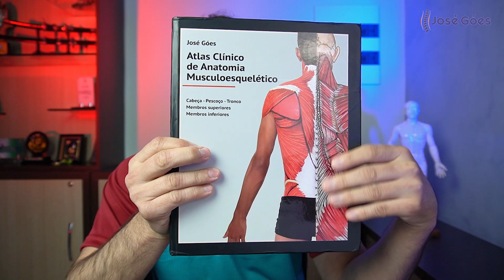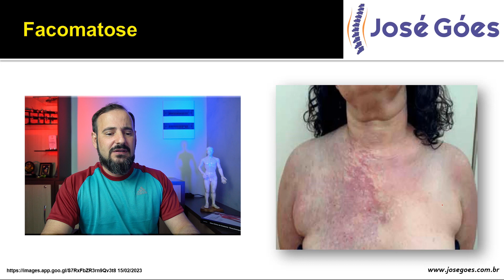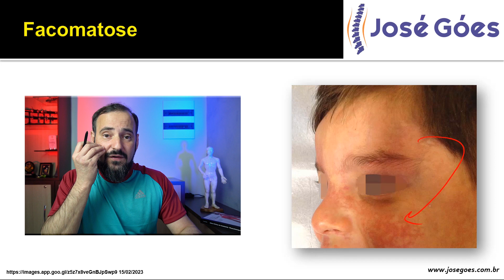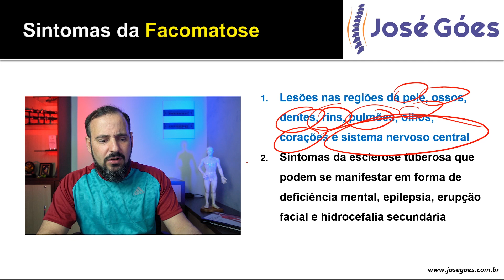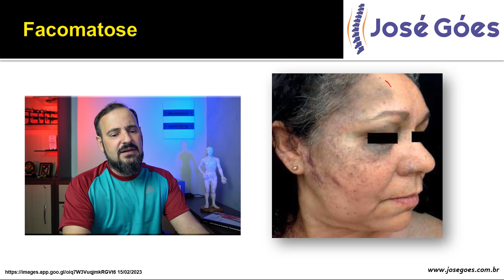Facomatose | José Góes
No vídeo de hoje vamos falar um pouco sobre Facomatose, função, características, curiosidades, causas, sintomas, tratamento, tudo de forma bem fácil e detalhada.

Facomatose pigmento-vascular (FPV) é uma síndrome congênita cutânea rara. É caracterizada principalmente pela presença de malformação capilar e nevo pigmentar extenso, podendo ou não cursar com manifestações extracutâneas.